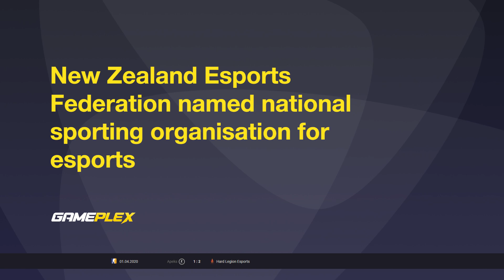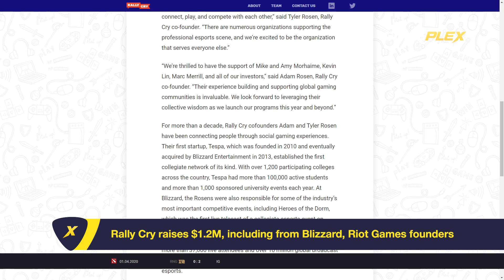eSports weekly news digest #5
With great pleasure we present to your attention our new weekly news digest.
Our experts have selected for you the most noticeable and interesting news from the field of e-sports over the past week.